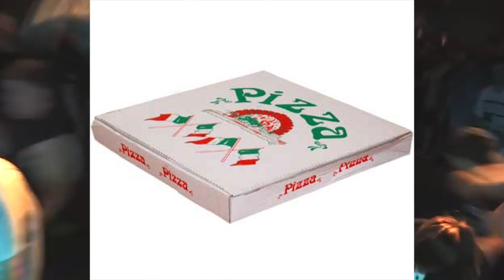QUICKIES!: Code Orange - "Forever"